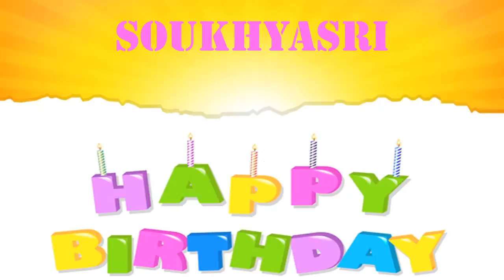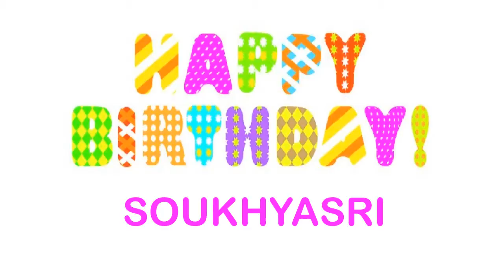Soukhyasri Wishes & Mensajes - Happy Birthday